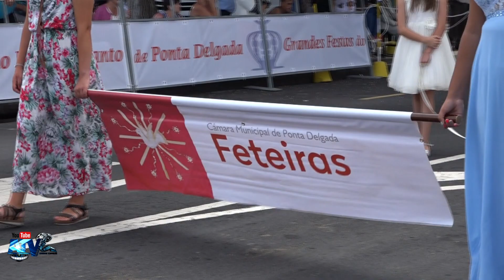Procissão da Coroação das Festas do Divino Espírito Santo Ponta Delgada 2ª Parte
Procissão da Coroação das Festas do Divino Espírito Santo
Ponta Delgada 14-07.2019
Representam ; São José, Fajã de Baixo,Santa Clara, Fajã de Cima,Feteiras,Ginetes
Ginetes Varzea e Santa Barbara